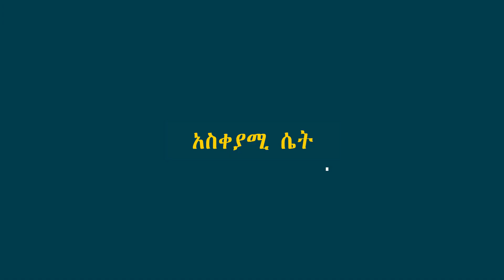በሳቅ የሚገሉ አኒሜሽን ቀልዶች |Ethiopia //NA ና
አዝግ እና በሳቅ የሚገሉ  አኒሜሽን ቀልዶች
Welcome to Home of NA ና
funny Ethiopia animation video's